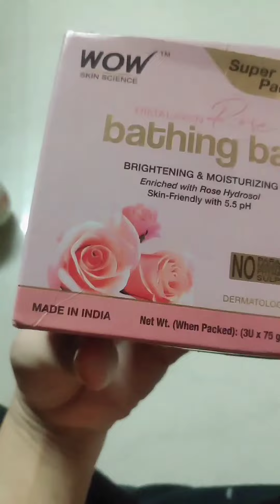wow skin science soap bar/ review/ soap kaisa h / khushboo kaisi h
sabun ki khushboo kaisi h kya use me hai youtube video #2022